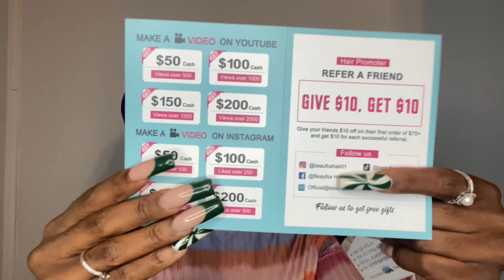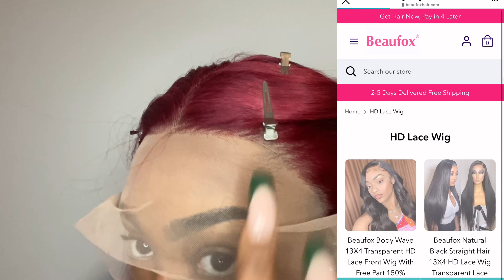How to lay your wig like a pro…but your not|| Beaufoxhair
▬▬▬▬▬▬▬▬♛Beaufox Hair♛▬▬▬▬▬▬▬▬
★hair in the video:

$10 OFF Over $89 Code:B10
$20 OFF Over $189 Code:B20
$30 OFF Over$289 Code:B30